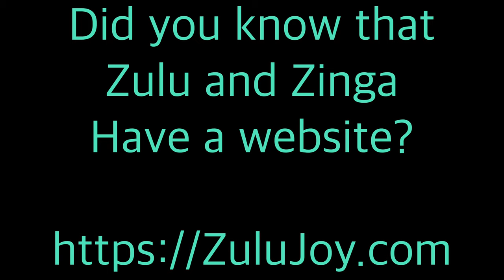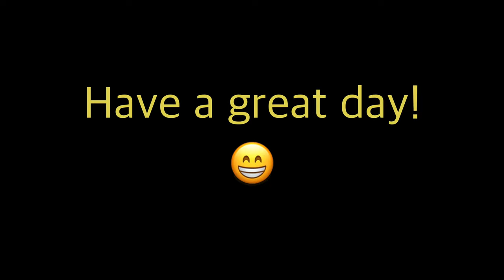Basenji‘s in the backyard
Basenji's playing in the backyard! Basenji dogs love to play hard! Watch Basenji's Zinga & Zulu as they play together!

Treats
Wholesome Pride Pet Treats Sweet Potato Fries Dog Treats
Crazy Dog Train-Me! Training Reward Dog Treats
Fruitables Pumpkin & Berry Flavored Treats
Tooth Care
Petrodex Enzymatic Toothpaste
Fresh Breath by TropiClean No Brushing Oral Care Gel
Pet Republique Dog Toothbrush
Food
AvoDerm Natural Grain Free Salmon
AvoDerm Natural Grain Free Beef
AvoDerm Natural Grain Free Turkey
Puzzle Feeders
Smelly Matty
Outward Hound Nina Ottosson Puzzle Feeder
Cameras
Wyze Cam
GoPro Hero 8